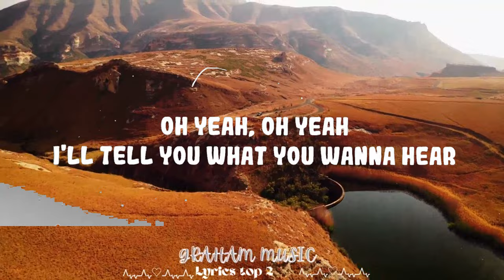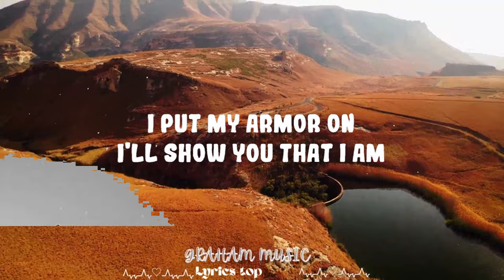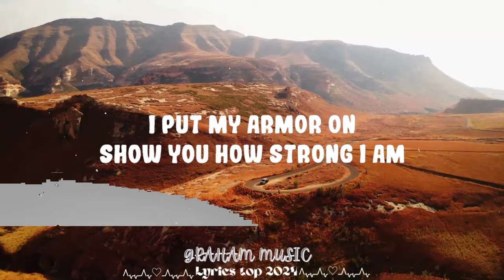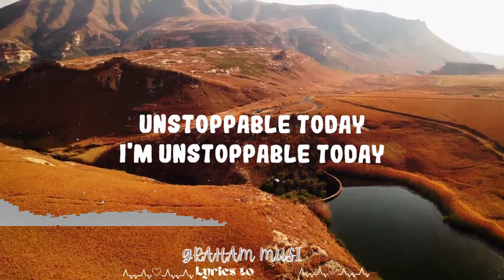Sia - Unstoppable || Graham Music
Follow SIA:

(Lyrics):
[Verse 1]

Unstoppable today
Unstoppable